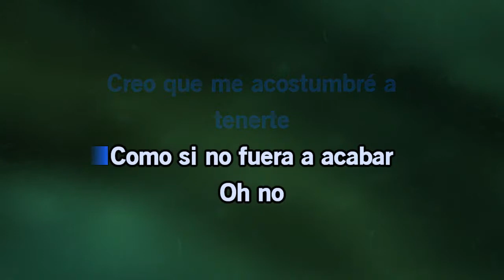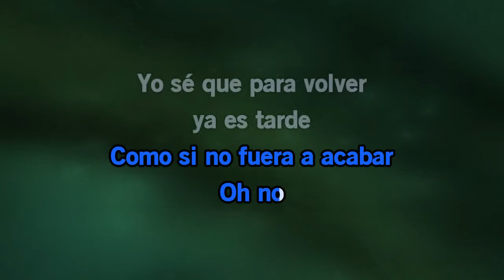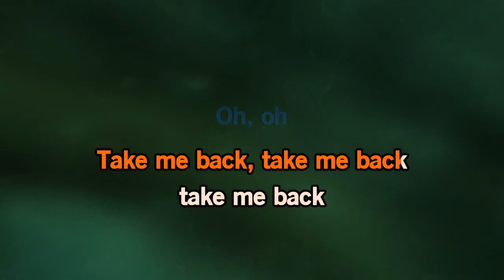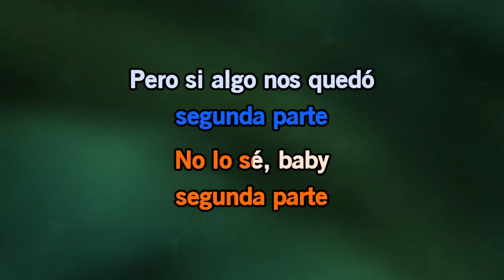Mónaco LAGOS ft. Danny Ocean - Karaoke